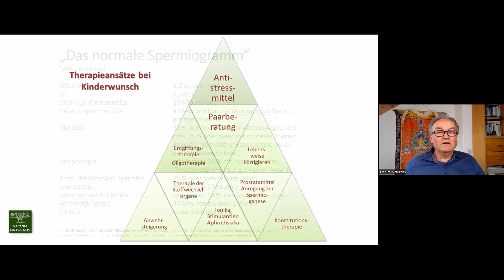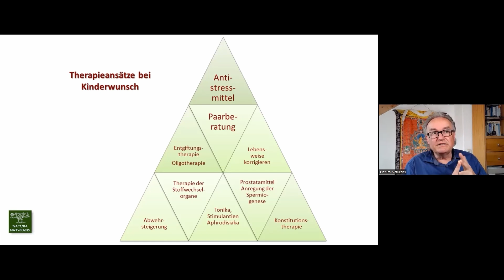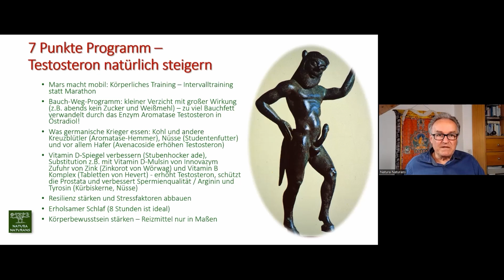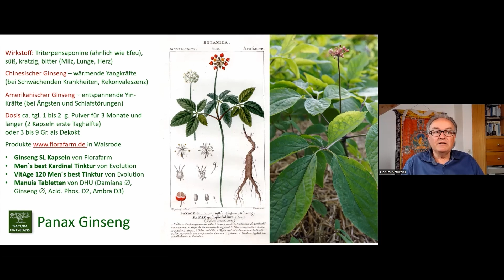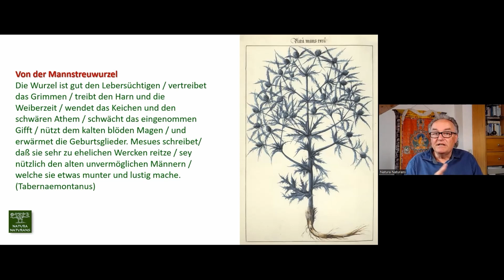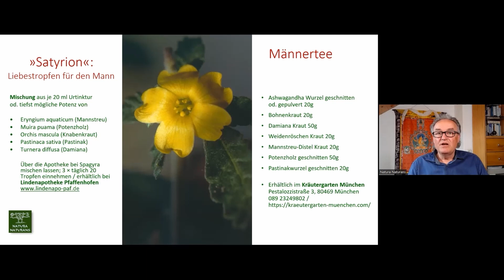Störungen der Fruchtbarkeit bei Männern - Vortrag mit Olaf Rippe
Olaf Rippe, Heilpraktiker und Mitbegründer von Natura Naturans, berichtet über seine Praxiserfahrungen mit der Fruchtbarkeitssteigerung von Männern. Denn eine schlechte Spermaqualität gilt heutzutage als eine der häufigsten Einzelursachen von unerfülltem Kinderwunsch. Glücklicherweise gibt es einige Arzneipflanzen, Naturheilmittel oder auch Nahrungsergänzungsmittel, die sich positiv auf die Spermienbildung und -beweglichkeit auswirken. In seinem Vortrag wird er Spermiogramme erklären, Fallbeispiele aufführen und Naturheilkonzepte zur Fruchtbarkeitssteigerung des Mannes vorstellen.